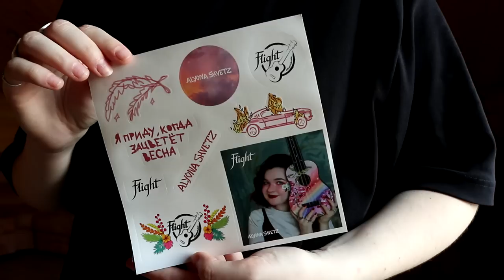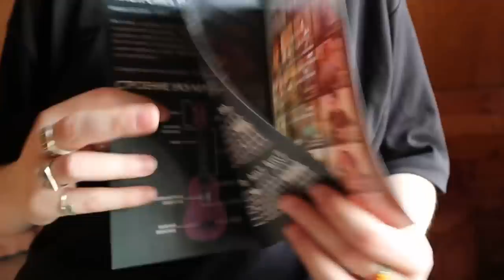ЕЩЕ ОДНА ПОДПИСНАЯ УКУЛЕЛЕ? \ обзор Flight TUS Alyona Shvetz Toxic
Неожиданным для всех образом, Алена Швец выпустила вторую подписную укулеле вместе с брендом Flight. Поэтому, в этом анбоксинге от Дари, распакуем, посмотри комплектацию, фишки новой подписной укулеле от Алены Швец и конечно проверим звучание. И сделаем вывод, так ли отличается новая подписная укулеле от Алены Швец?

⬇️ РАЗВЕРНИ ПОЛНОСТЬЮ  ⬇️
⭐ПОДДЕРЖИ МОИ СТАРАНИЯ⭐

🎧Музыка из видео:
Non_Piu_Andrai

❓FAQ
📸 АППАРАТУРА :

Навигатор:
0:00 открытие в полевых условия
1:17 комплектация
2:54 про саму укулеле
5:14 как звучит
8:57 вывод